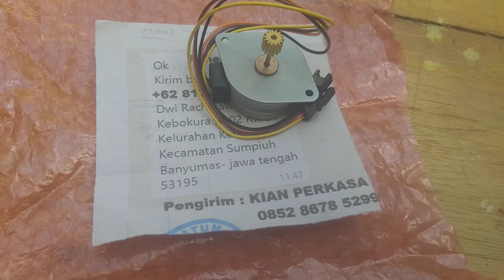Dinamo Stepping Y mesin bordir portable komputer CNY terbaru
Dinamo Stepping Y mesin bordir portable komputer CNY
Stepping Dinamo Y adalah motor penggerak frame hoop maju mundur atau atas bawah, Bukan penggerak kiri kanan